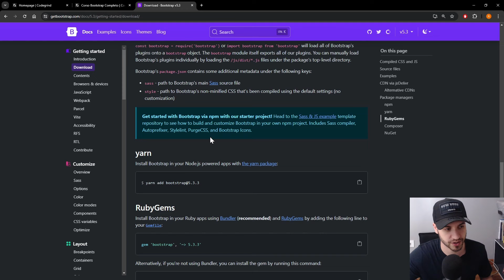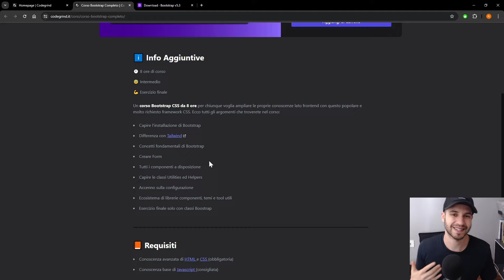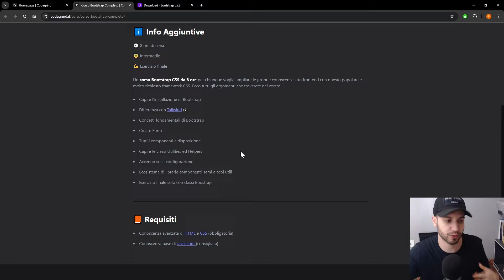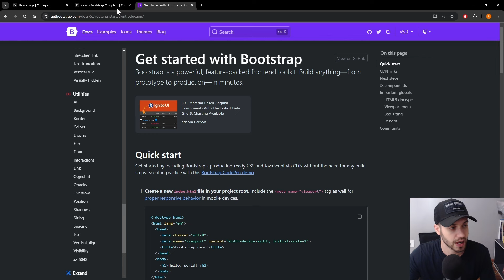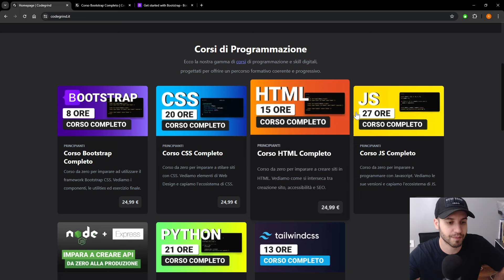Presentazione Corso Bootstrap Completo 8 Ore | Codegrind.it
Qualche minuto per presentarvi il mio nuovo corso Bootstrap Completo da zero ad avanzato di 8 ore.